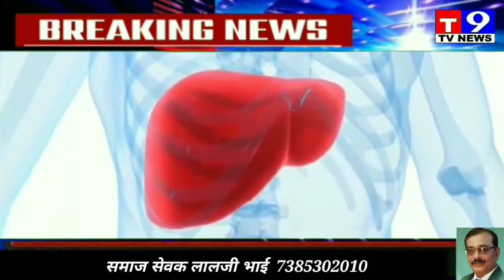लिवर खराब होने के बाद डॉक्टर ने दे दिया जवाब तो एक बार लालजी भाई से जरूर मिलिए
लिवर खराब होने के बाद डॉक्टर ने दे दिया जवाब तो एक बार लालजी भाई से जरूर मिलिए T9TV News 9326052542